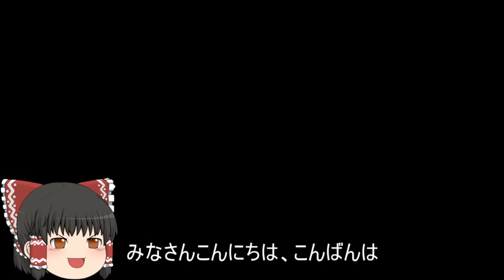機動戦士ガンダムオンライン[ゆっくり実況プレイ]（ニューヤーク）パート276